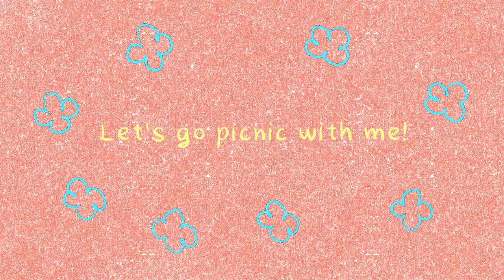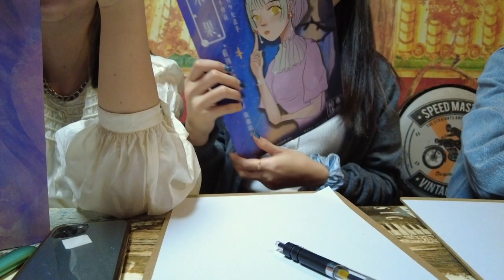PICNIC DAY // 一起來野餐吧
春天和家裏人還有朋友，帶上小狗來公園野餐。Enjoy the video and go picnic with us.